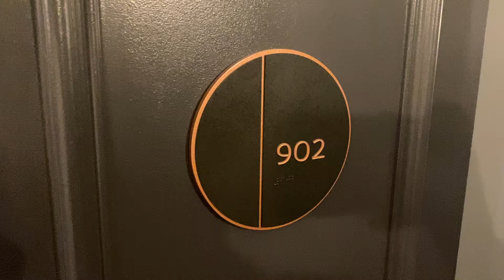Estate Floor Plan 1L-R apartment 902